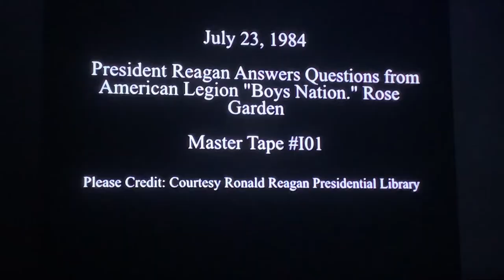1984 Boys Nation Senator Asks Ronald Reagan How he Feels About Mondale Selecting Geraldine Ferraro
It was July 23, 1984, just 4-Short Days since Geraldine Ferraro had accepted the Vice Presidential nod from Walter Mondale at the 1984  Democratic National Convention.  American Legion Boys Nation was at the White House for their Annual Meeting with the President.

President Ronald Reagan was in The White House and running for his second term as President of the United States of America.  His handler had offered us 8-minutes with the President: 1 Minute to Walk In, 4-Minute Speech, 2-Minutes for the Group Picture, and 1-Minute to Walk-out.

Luckily for me, I was short and up front.  Reagan gave a short speech and opened the floor for 1 or 2 questions.  Like a hungry news reporter trying to keep his job at the White House, I got the 4th "question" of the day: "Mr. President, I am wondering how you feel about Walter Mondale selecting Geraldine Ferraro as his running mate?"

His answer was magical, offering compliments to Women his Staff put in Place of Power, How it Was About Time it Happened, but he couldn't do it because he had the Best Vice President this Country has Probably Ever Seen.

It took another 36 years before a woman was finally elected as Vice President, but Reagan knew how to offer a compliment instead of just throwing mud.